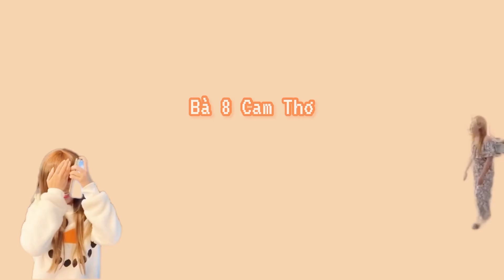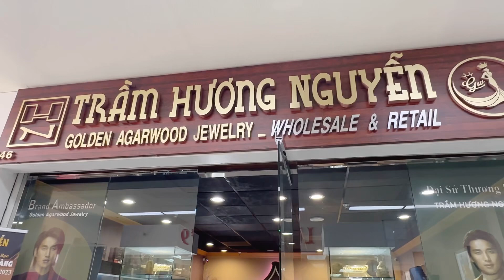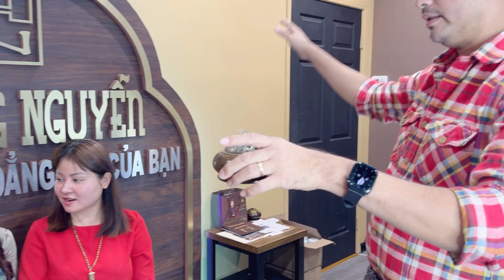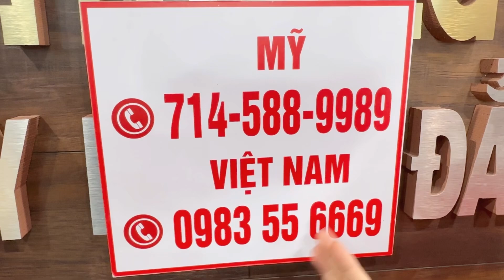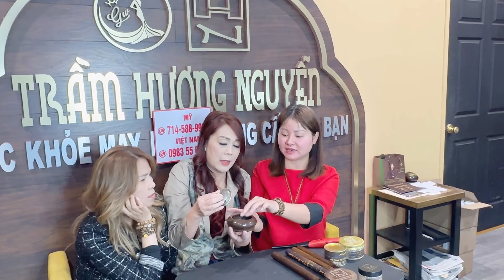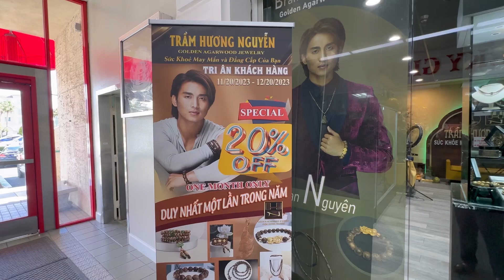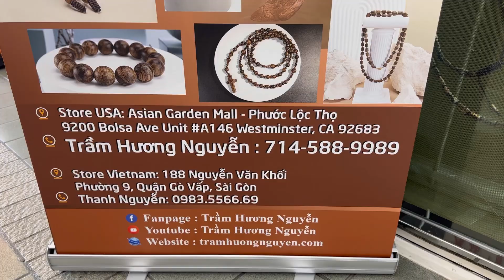Bà 8 đã bắt đầu mê TRẦM HƯƠNG! - Điều ít ai biết về thật giả của Trầm Hương.